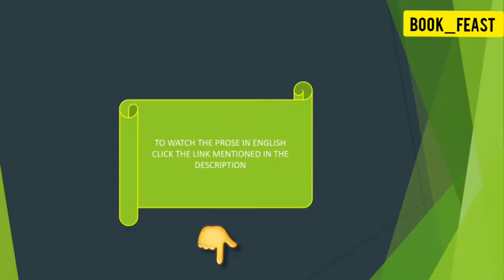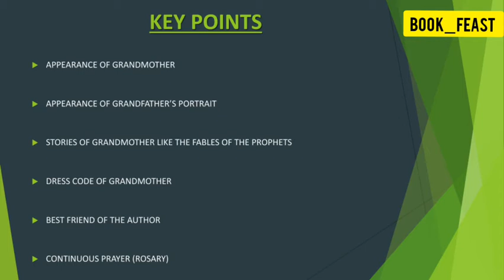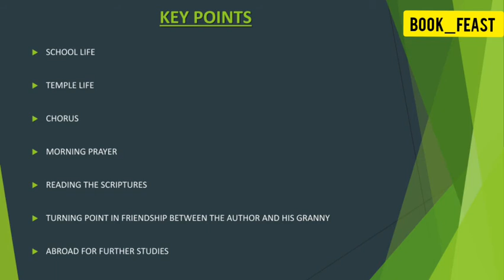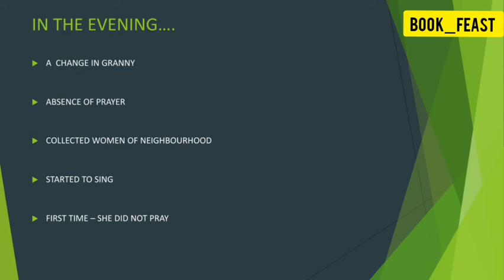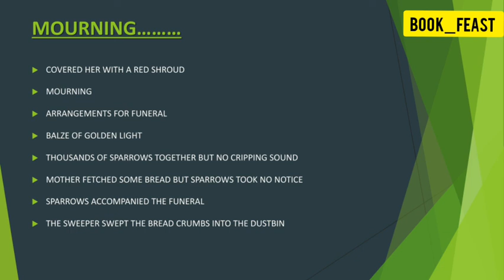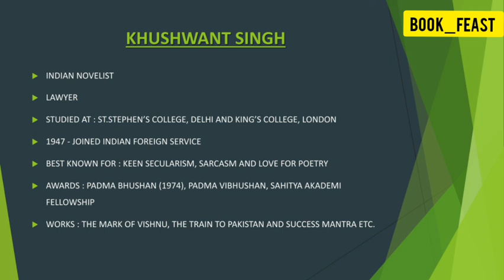The Portrait of a Lady | Khushwant Singh | class 11| Tamil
Hello all,
This is video deals with the prose, "The Portrait of a Lady" by Khushwant Singh

Reference: 11 standard English Text book

Greetings
with Regards,